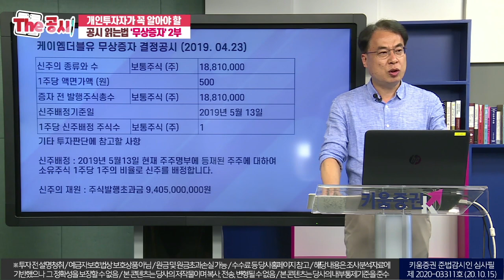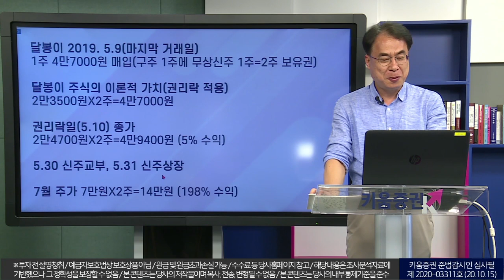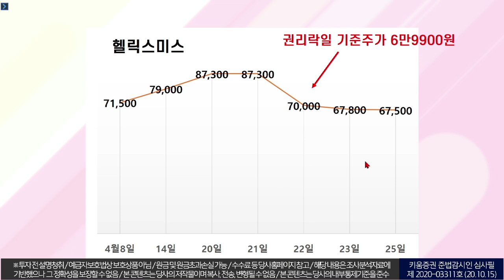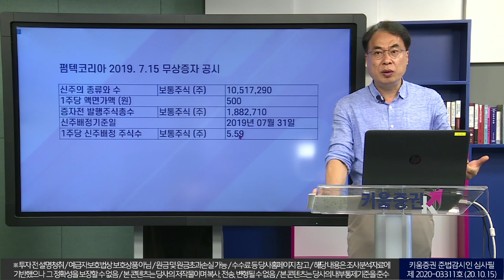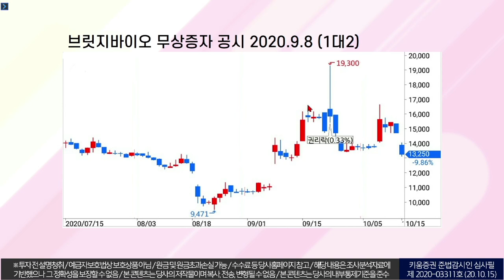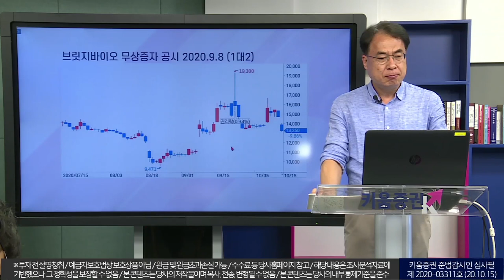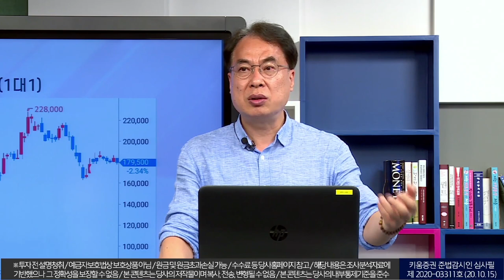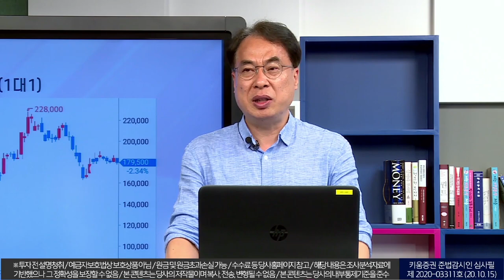메디톡스 등 무증! 무상증자와 주가의 관계는?｜개인투자자가 꼭 알아야 할 공시 읽는법｜무상증자 공시읽기 (더 공시/with.김수헌 대표/20.10.18)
출연: 김수헌 글로벌모니터 대표
녹화일: 10월 15일